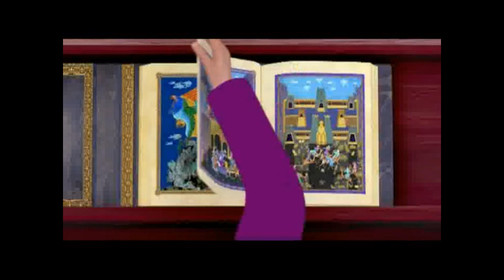Bande annonce - Azur et Asmar (2006)